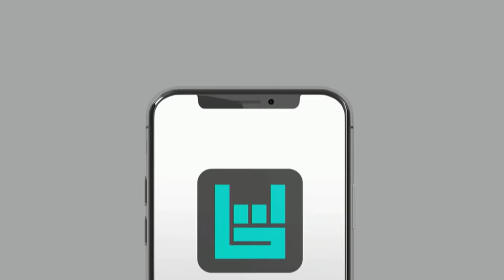A True Family Christmas LIVE! | The Collingsworth Family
Please enjoy this Christmas concert live-streamed on 12/13/2020. We hope you have a blessed Christmas season and remember the reason for the season! Merry Christmas!